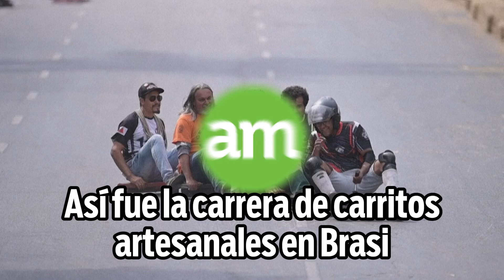Esta es la tradicional carrera de carritos artesanales en Brasil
Diversión y mucha adrenalina vivieron el fin de semana familias enteras al montarse en carritos de rulemanes, en el festival cultural Virada, de la ciudad de Belo Horizonte, en el sureste de Brasil.